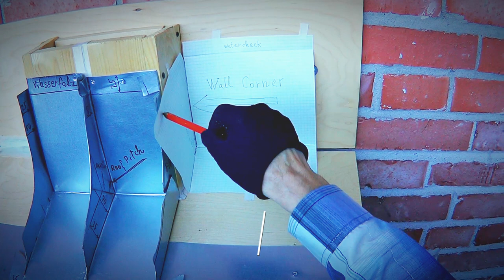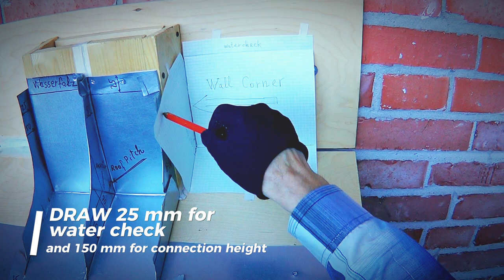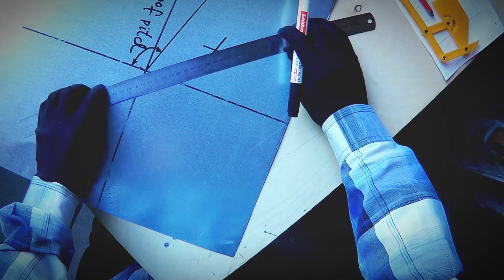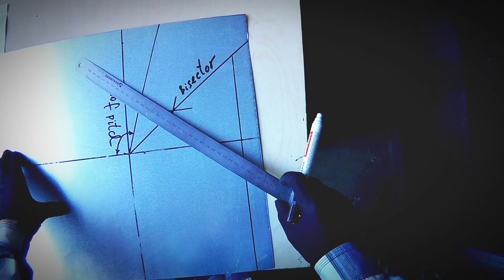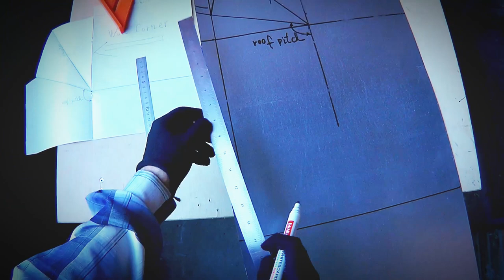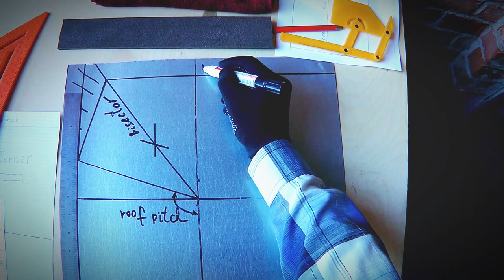✅STANDING SEAM METAL ROOFING INSTALLATION GUIDE